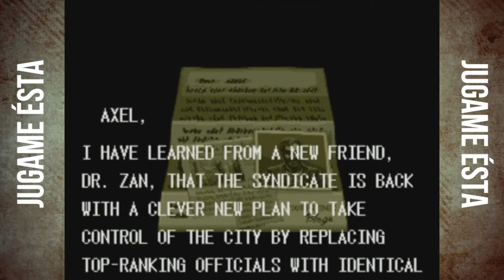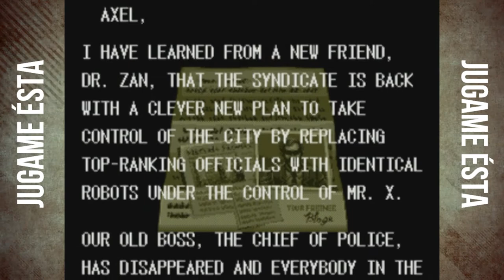Streets of Rage 3 | Punks not dead, hasta que llegamos nosotros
Cuando vais por la calle, no os da asco cuando pasáis por al lado de gente con cresta vestida de forma rara? A vosotros no sé, pero al creador de Streets of Rage sí.

En esta ocasión echaremos un vistazo a uno de los clásicos más clásicos de los 90, esa década en la que un videojuego de palizas raciales no sólo no levantaba polémica, sino que era jugado con alegría por grandes y pequeños. Gráficos más que decentes y una mecánica que entendería hasta un ácaro subnormal son las claves del éxito de este beat em up. ¡Disfrutad!

Pon un poco de discriminación en tu vida.

Y recordad, ¡el próximo viernes vídeo!

Agradeced a Gus que se gane el pan apalizando a punks en la vida real y que nos deje robarle la hogaza entera como unos rattattas hambrientos. ¡Gracias Gus!